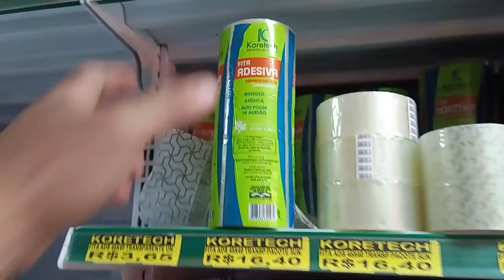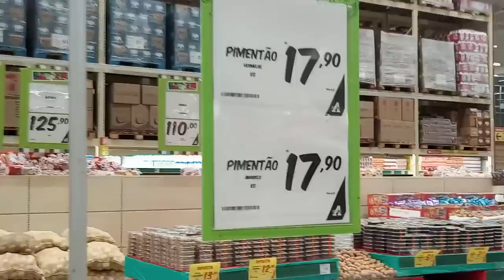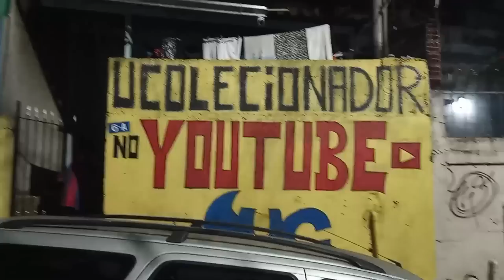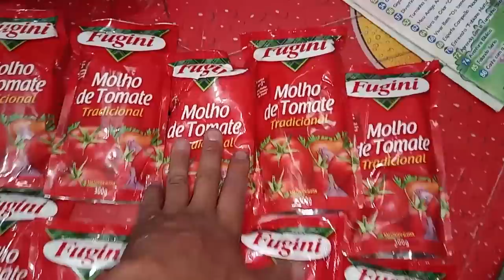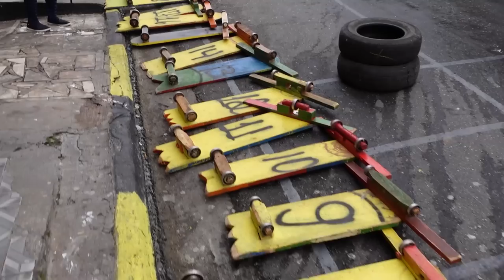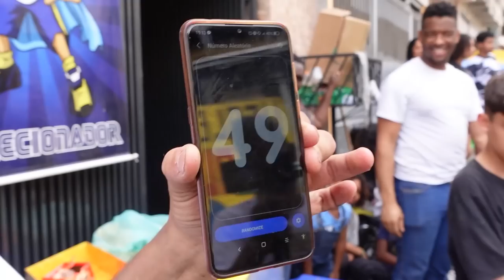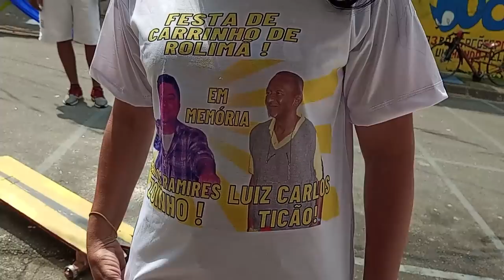3 Maior Festa de CARRINHOS de ROLIMÃ de CARAPICUIBA ! DIA das CRIANÇAS UCOLECIONADOR !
Realizamos a maior festa de carrinho de rolimã de carapicuiba em comemoração ao dia das crianças !
parceria: canal ucolecionador, canal: abacate turbo e birula cabelereiros !
agradecimentos especiais todos os vizinhos moradores da comunidade que fortaleceram o evento !
Muito obrigado a todos os Membros e apoiadores com pix aqui do canal do UColecionador DEUS ABENÇOE todos voces esse dia vai ficar marcado na vida de cada criança !

Parceiros :
Youtuber : LELO   @abacateturbofilmes

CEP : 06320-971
DIEGO RAMIRES !

🟣 PSN e LIVE: UColecionador
⭕ Skype: UColecionador2
🟣 YouTube Canal: UColecionador !

Assista  meu Melhor CLIP !!!